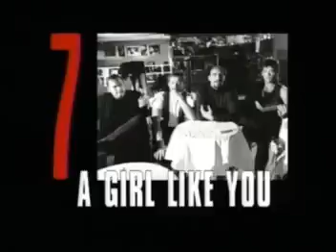The Smithereens - A Girl Like You